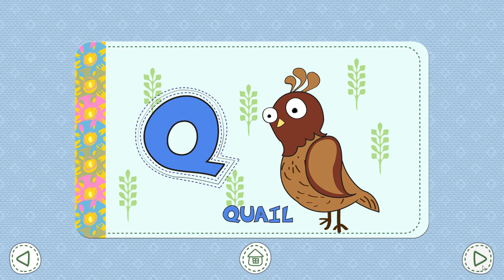ABCD Alphabet||ABCD Capital Alphabets|| ABCD Cartoon MoonKidsTV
Hello kids,

Lets learn Alphabets. In this video We shall Learn Letter ABCD.
Learn Alphabets in funny way and interesting way.

Thanks